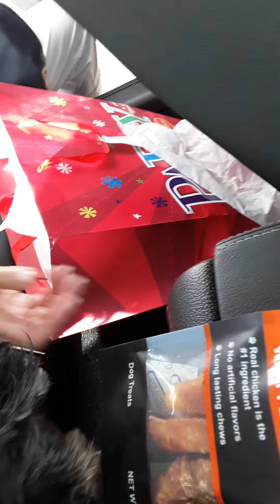D opening up more gifts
My Auntie always hooks me up with more presents!

Hi! I'm Dijon! I'm a rescue dog! My family found me in Indianapolis while rolling down the street in their car. My Aunt Monica was the first person to call me and I came running to her. When I jumped in the car, I went to my future mom! She appeared to be a nice and safe lady so I parked myself right there in the back seat. My new family took me to this store (Petsmart, Banfield) with a lot of animals that looked like me. After a day, my hair was cut shorter and I came home in the same car that picked me up. I've been a happy dog ever since! Now I'm living a happy life of a spoiled dog!